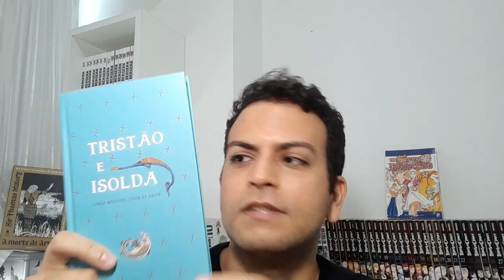Isolde ou Jade vão MORRER? - Mokushiroku no Yonkishi#98 (MANGÁ REVIEW)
Análise/review do capítulo 98 de Os 4 Cavaleiros do Apocalipse. Io decide contar para Tristan o motivo de seus amigos terem sido raptados por Arthur. Jade decide contar para Isolde o que sente por ela, mas na mesma eles são atacados por Mcduff, que desfere um golpe mortal em alguém. Foi na Isolde ou teria sido no Jade, que pulou para proteger sua amada? Além disso, também mandei uma curiosidade sobre a Isolde nesse vídeo.